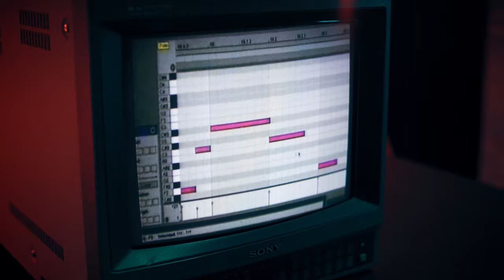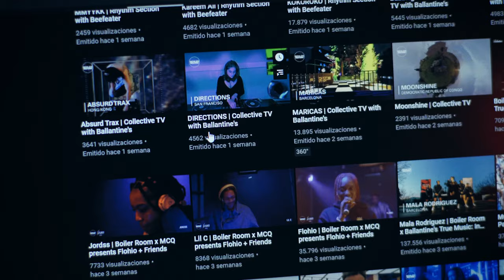ROSARIO SONORA (Trailer Oficial)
“Rosario Sonora” es la primer miniserie documental dedicada a visibilizar el movimiento cultural de la música electrónica de la ciudad de Rosario. A lo largo de sus cuatro capítulos, los pioneros y principales actores de la escena ilustran tres décadas de trabajo inagotable; el nacimiento de la misma, su expansión y la lucha constante contra obstáculos y estigmas sociales que son erróneamente asociados a este fenómeno cultural.

La miniserie cuenta con mas de 25 entrevistas a distintos actores de la escena y material archivo inédito.